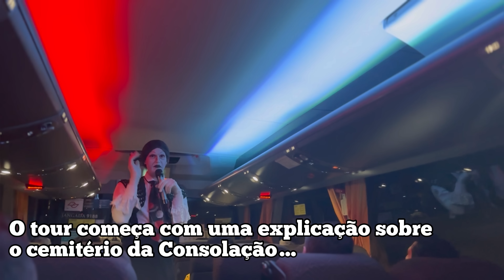O que fazer em São Paulo? Passeio inusitado!